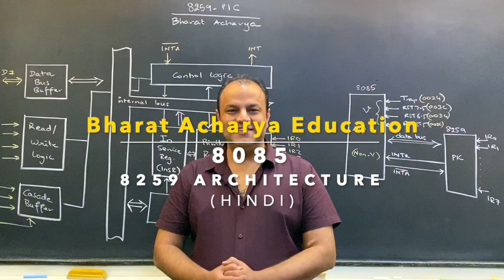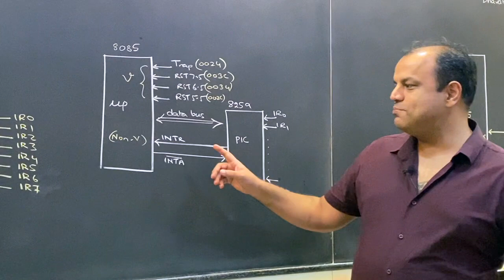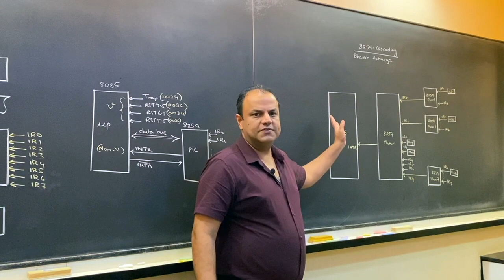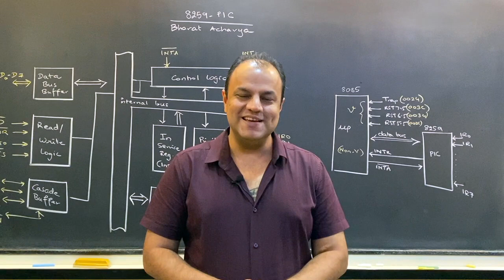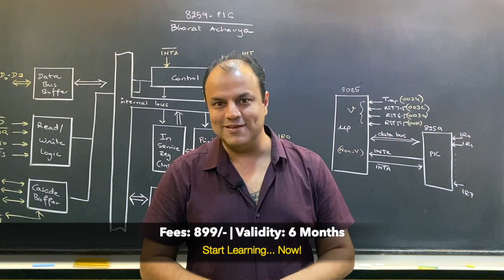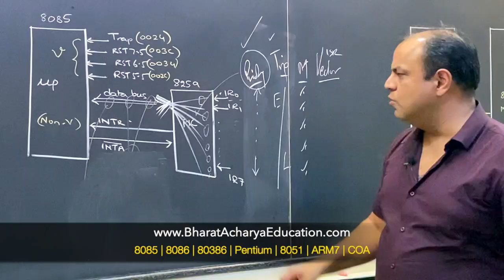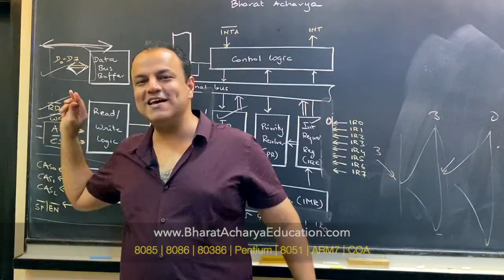8085 | Hindi | 8259 Architecture and Working | Bharat Acharya Education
Bharat Acharya Education

8085, 8086, 8051, ARM7, COA, C Programming, 80386, Pentium

✅ Full video lectures
✅ Topic-wise PDFs
✅ VIVA Qs / MCQs
✅ Certification
✅ Doubt solving on WhatsApp